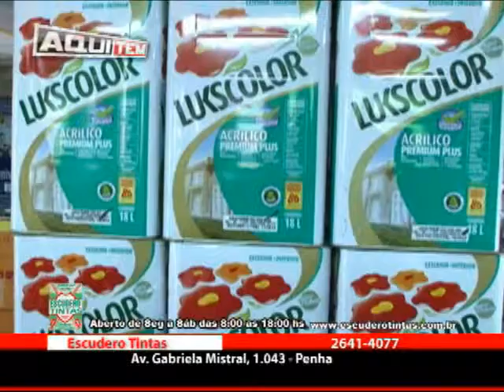Escudero Tintas 17 08 13